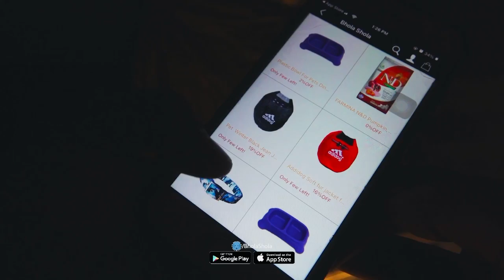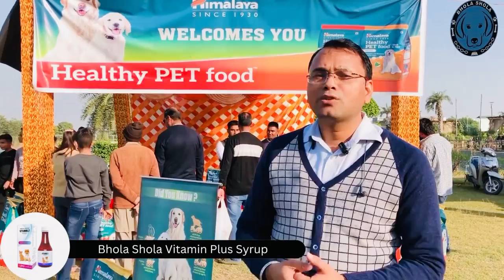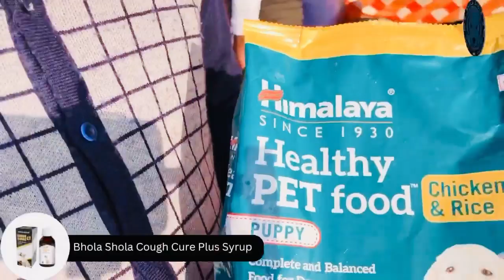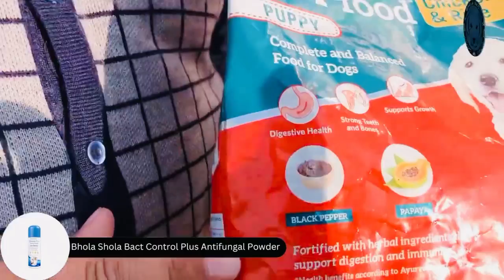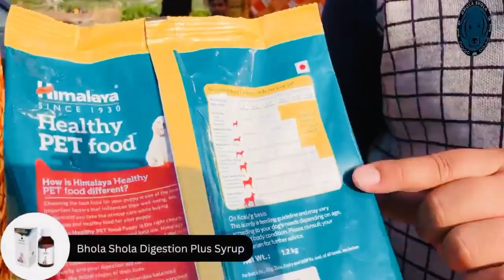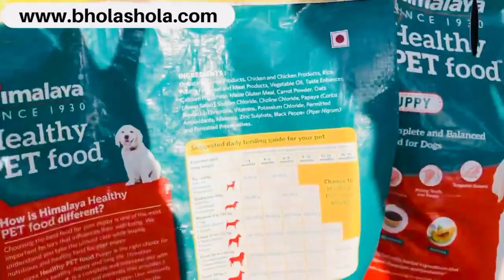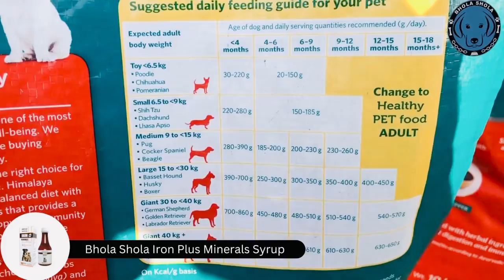Himalaya vs Other Companies Dog Food and Supplements Price Comparison / which Feed is Best 🤔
Is Himalaya dog food safe?
Thus, it is completely safe to use. The consumer response shows that Himalaya is a well-known and respected brand in India, known for developing and marketing plant-based, herbal-based, and natural products with no side effects……

What are the ingredients in Himalaya dog food?
Cereal and Cereal Products, Chicken and Chicken Products, Rice, Poultry Fat, Meat and Meat Products, Vegetable Oil, Taste Enhancer, Calcium Phosphate, Maize Gluten Meal, Carrot Powder, Oats (Avena Sativa), Sodium Chloride, Choline Chloride, Papaya (Carica Papaya), L-Threonine vitamins, Potassium Chloride, Permitted ...

Please contact
Monday to Saturday
10am to 6pm

Social Links